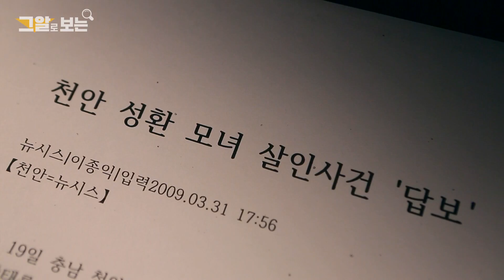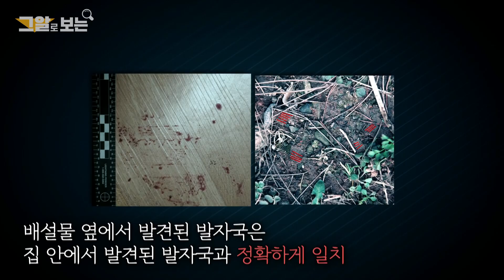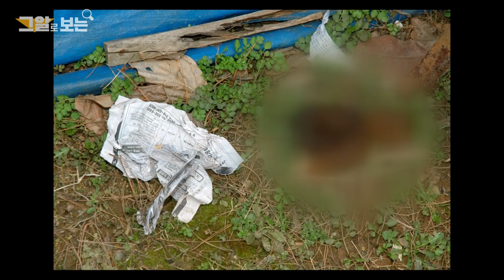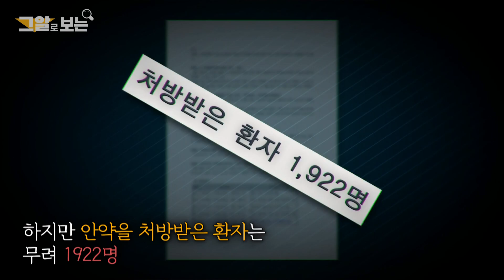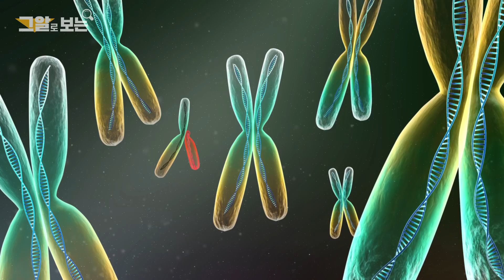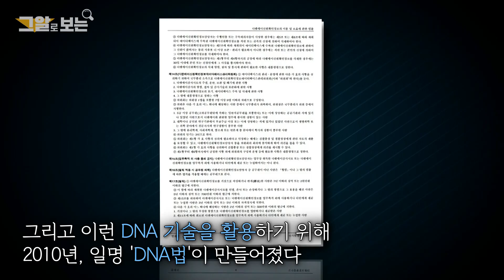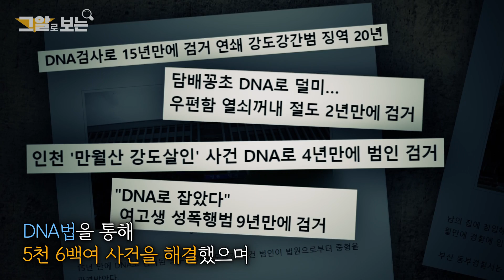DNA로 성씨, 직업까지 알 수 있다?! 국과수가 알려주는 DNA의 세계 | 그알로 보는 'DNA'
그가 남긴 것, DNA는 말한다

연출 : 이경홍 / 작가 : 박윤미